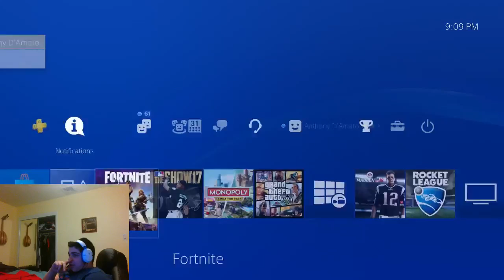Duos With Ryan Sharp!! 117 Wins!! 4200+ Kills!! Skybridge?? (Fortnite Battle Royale)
Fortnite and MLB The Show are going to be the main games on this channel. Hope you all enjoy the videos and streams!!-Anthony